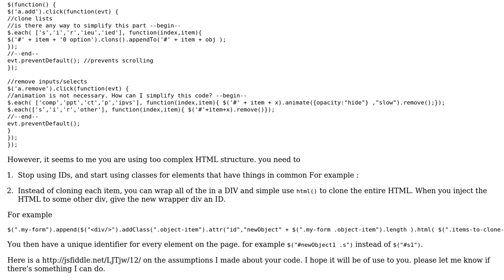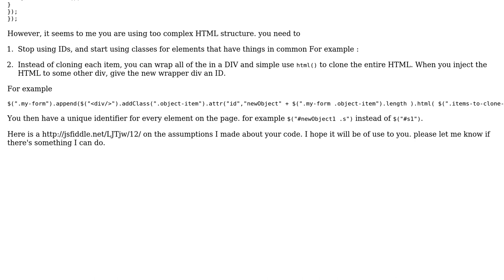An "Add" button that clones an item, and a "Remove" button that fades and removes an item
With thanks & praise to God, and with thanks to the many people who have made this project possible! | Content (except music & images) licensed under CC BY-SA | Music | Images & others | With thanks to user R.D. user Jamal user guy mograbi and the Stack Exchange Network Trademarks are property of their respective owners. You are responsible for your own actions.